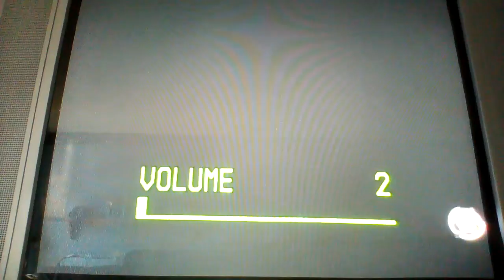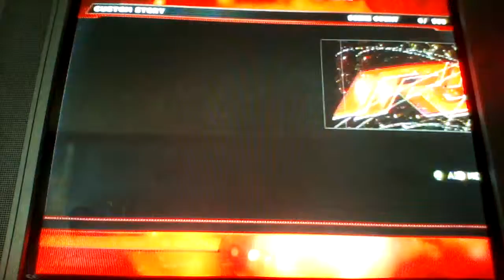WWE 2K14: WWE Raw 2/24/14 Episode 9 Part 1/2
YAGER Inc.

Match Card:
Ryback vs. Sheamus
Cesaro vs. Dolph Ziggler